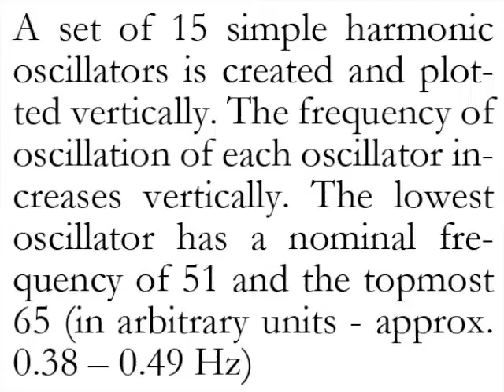Simple harmonic oscillators showing beat frequency waves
A collection of oscillators (like pendulums) each with slightly different frequency is set in motion. Initially the pattern appears to degenerate into disorder but at certain points the phases coincide and interesting islands of order re-emerge.